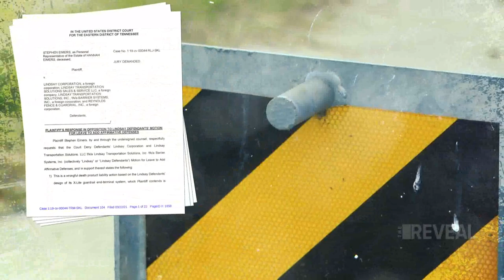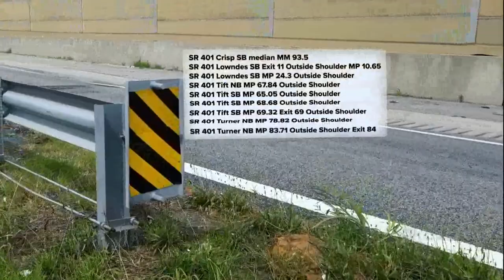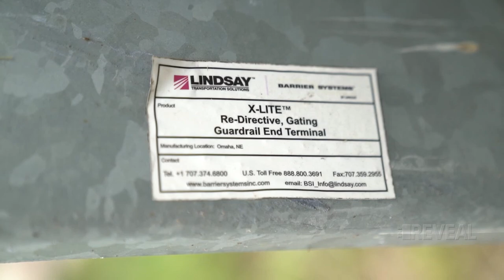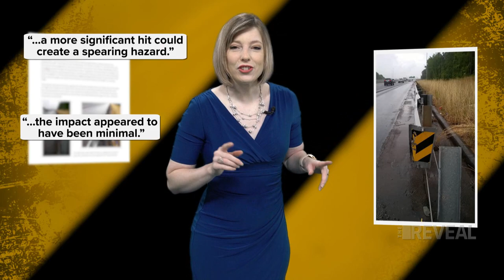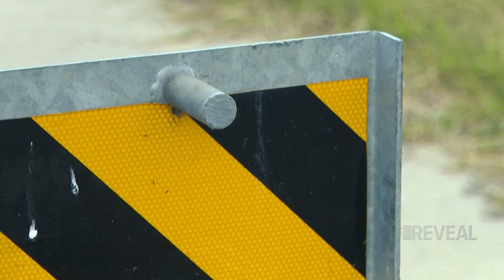Grieving father warns drivers about highway guardrail that impaled daughter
An 11Alive investigation found multiple states removed the once prevalent guardrail for safety concerns. Georgia isn't one of them.